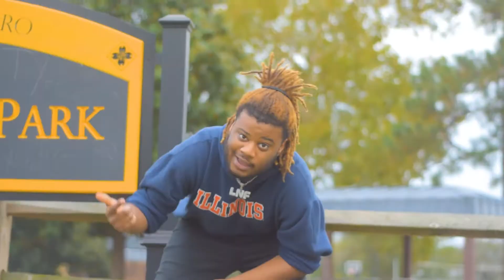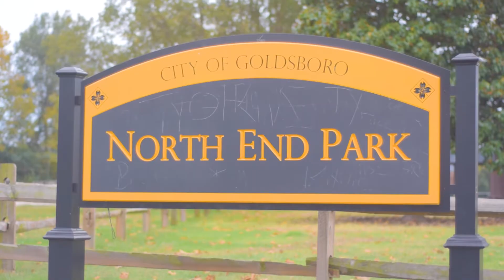T Qual- Dumb freestyle video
Goldsboro rapper T Quail drops a video to his freestyle over Lil Baby's "Baby" beat.